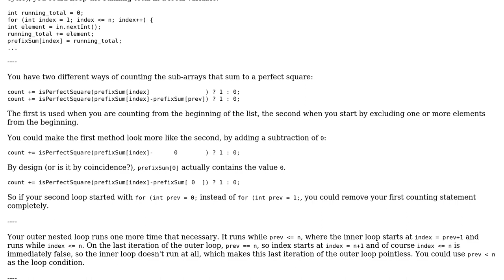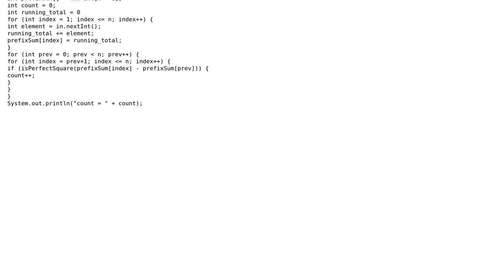Code Review: Count contiguous sub-array whose sum is a perfect square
With thanks & praise to God, and with thanks to the many people who have made this project possible! | Content (except music & images) licensed under CC BY-SA | Music | Images & others | With thanks to user Pmanglani user Jamal user AJNeufeld and the Stack Exchange Network Trademarks are property of their respective owners. You are responsible for your own actions.